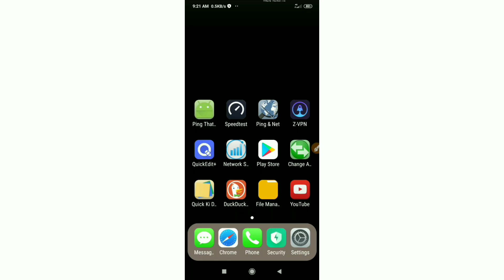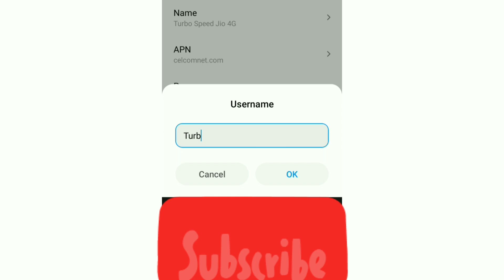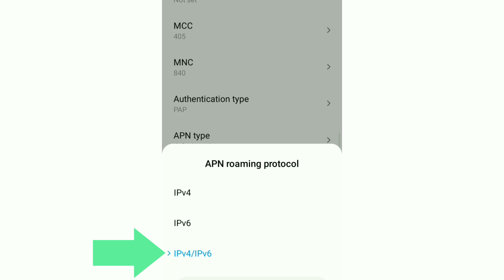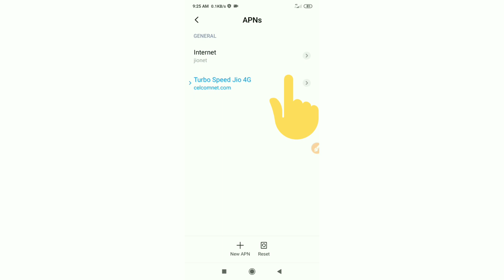celcom 4g APN Settings for Android 10 and 11. 4G 5G APN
Hello Friends,
 ▶Android User's.
▶APN Settings for Android
1.▶Tap the [Settings] icon in the app list screen.
2.▶Tap [More...] from [WIRELESS & NETWORKS], and then tap [Mobile networks].
3.▶Tap [Access Point Names].
4.▶From the menu button, tap [Save]. Return to APN list screen and tap the created APN radio button. The setting is now complete.